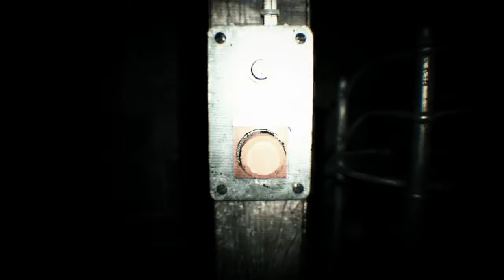Resident Evil 7 Teaser Demo: Beginning Hour [ITA] #7 Il Terzo Finale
Che Bello :D